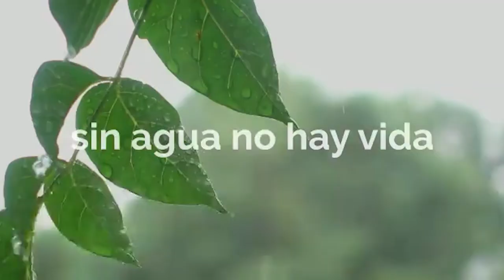INT GUSTAVO BENEDETTI (INAUGURACION PUESTO DE CONTROL)